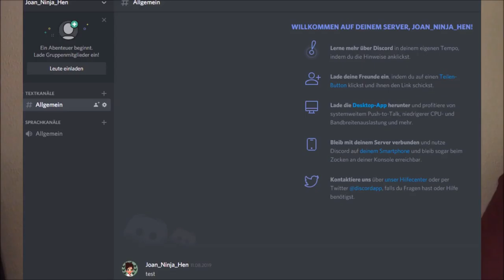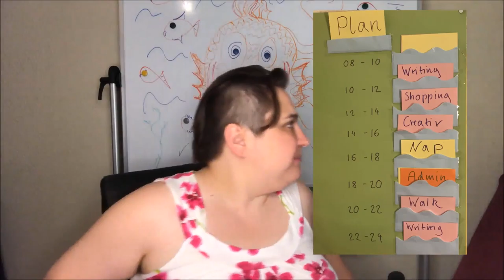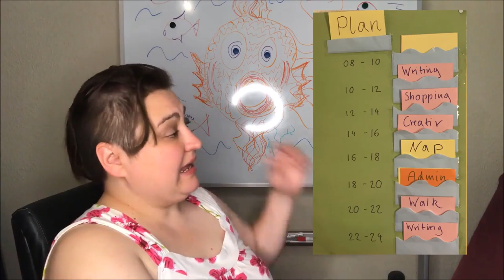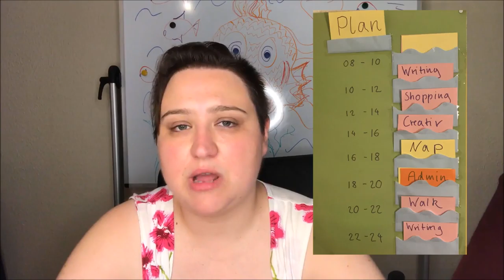VLog 22: Writing schedule, marketing results, stockpile news and more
Content in this order:
- Stockpile
- Marketing
- Stagnating RR
- Writeringcommunity
- Gad Saad
- Writing Schedule / Day Plan
- Sport